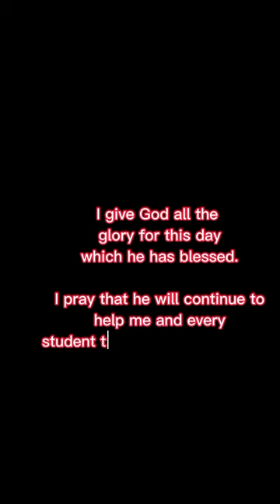Federal University of technology Minna, Niger State Matriculation